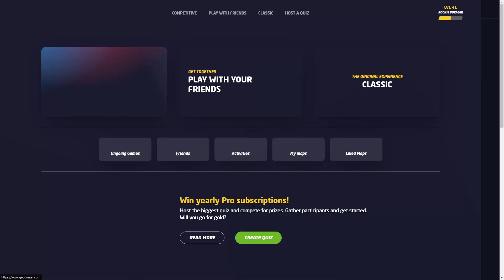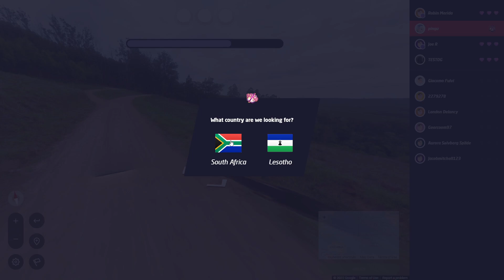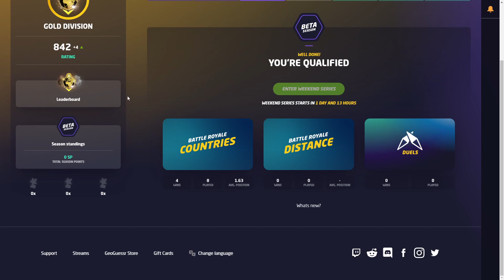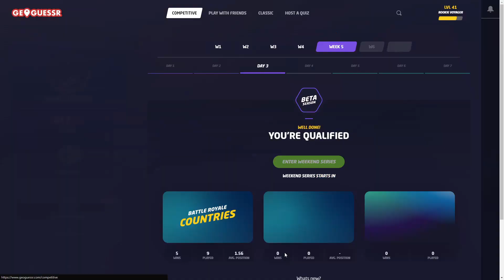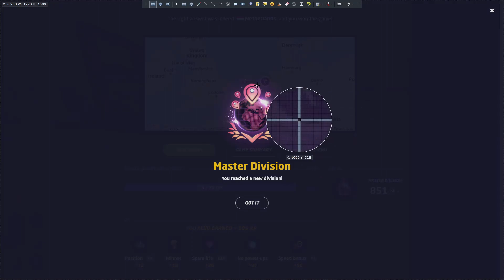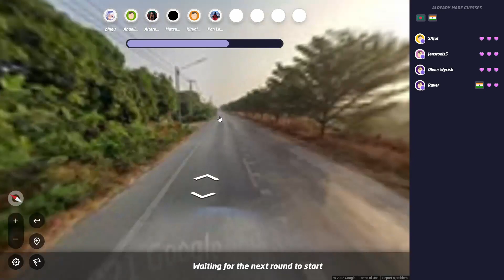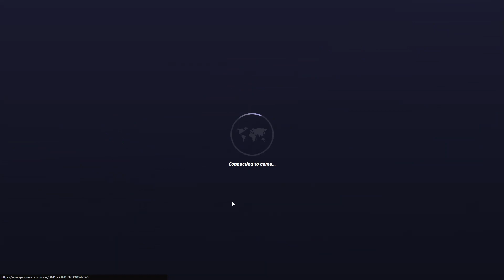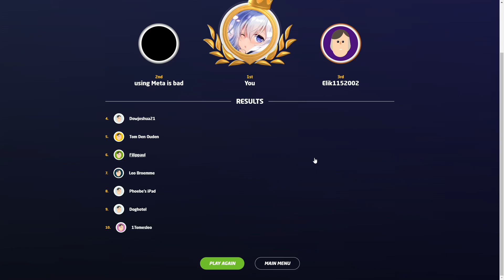GeoGuessr 4: masters is within reach.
after many moons of training in the mountains, it's time to start climbing the ranks!

later on i beat a 1200 player and gained 8 elo. Might be time to pivot to duels :(